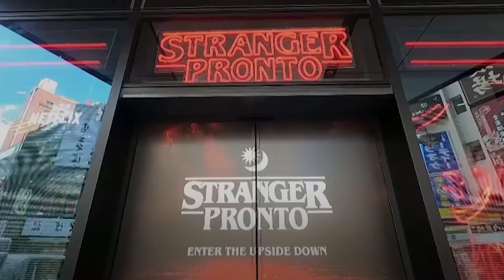La cafetería de 'Stranger Things'